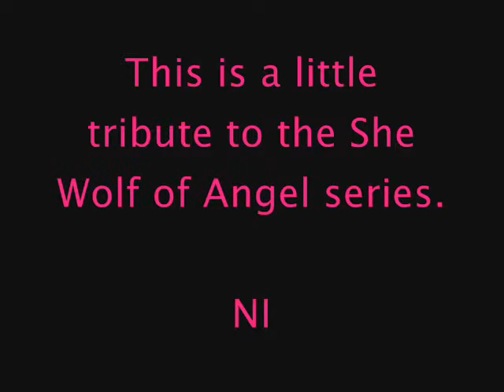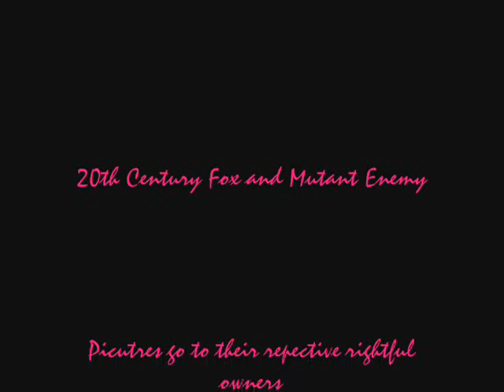NINA ASH Tribute.wmv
Tribute to Nina Ash. The she wolf on Angel.